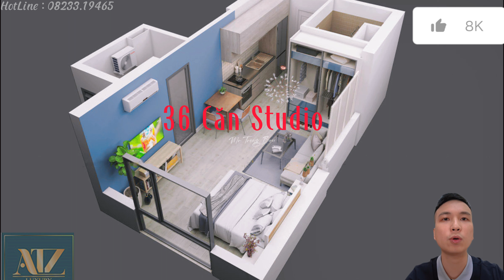Ra Mắt Căn Hộ Cao Cấp Tại VinHomes Star City Thanh Hoá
Ra mắt Chung Cư Vinhomes Star City Thanh Hoá 💥
♻️ Cao 20 tầng nổi , 1 tầng hầm liên thông 3 toà.19 căn/sàn,tầng 1-2 là sảnh và shophouse. Tổng căn hộ từ T3-20 là 342 căn hộ.
♻️ Đa dạng diện tích căn hộ:
⚡️36 Căn Studio diện tích: 31,8 - 33,1 m2
⚡️36 Căn hộ 1PN diện tích: 45,7 - 46,1 m2.
⚡️180 Căn hộ 2PN diện tích: 60,8 - 67,3 m2.
⚡️72 Căn hộ 3PN diện tích: 75,9 -  85,3 m2
♻️ Tiện ích:
🔸 Được thừa hưởng tiện ích dồng bộ và đẳng cấp của KĐT Vinhomes Star City như Bể bơi ngoài trời mang phong cách Resort , Sân chơi tre em , Sân chơi thể thao , Sân gym ngoài trời ……
🟢 Chính thức nhận booking số PN và khoảng tầng
Đại diện phòng kinh doanh dự án:
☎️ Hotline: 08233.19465